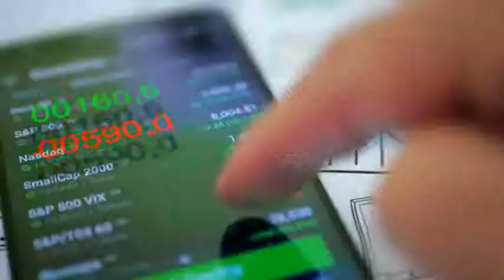Take Profits on Friday Swing Trading